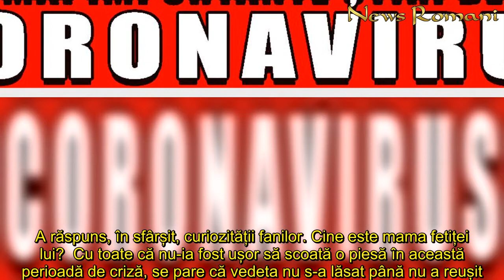În plină pandemie, Laurette vrea să meargă în Londra. Cine este bărbatul pentru care ar încălca oric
In articol:Laurette are planuri mărețe după data de 15 maiLaurette nu a stat degeaba nici în plină pandemie de coronavirus. Pe lângă meseria de mamă, care îi ocupă în permanență timpul, cântăreața a muncit din greu și pentru cariera ei muzicală. De curând, aceasta a lansat o piesă nouă, alături de un celebru artist din Londra, KC Pozzy. Laurette are planuri mărețe după data de 15 mai  Și cu toate că susține tare că nu are timp să își facă un nou iubit, cântăreața l-a descris pe cel care ar putea să o cucerească și...surpriză. Artistul britanic cu care a colaborat recent se încadrează perfect în descrierea mulatrei. Mai mult decât atât, Laurette are planuri mărețe după ce se vor ridica restricțiile impuse din cauza virusului COVID-19. Aceasta a declarat pentru Cancan că vrea să ”evadeze” direct la Londra, acolo unde își va petrece timpul cu nimeni altul decât Pozzy. Să fie oare artistul noul iubit al româncei?  Citeste si: DEZVĂLUIRE ȘOC! Andrei de la Survivor aruncă bomba despre Iancu. ”Îi era teamă că Denisa nu îl mai așteaptă în țară”! EXCLUSIV Citeste si: Ultimă oră! Lovitură cruntă pentru Loredana Chivu. Mercedesul ei i-a fost incendiat de o soție geloasă Citeste si: Ispita George Zănoagă a rupt tăcerea. A răspuns, în sfârșit, curiozității fanilor. Cine este mama fetiței lui?  Cu toate că nu-ia fost ușor să scoată o piesă în această perioadă de criză, se pare că vedeta nu s-a lăsat până nu a reușit. Și i-a și ieșit! Dovada este chiar piesa scoasă alături de KC Pozzy, African Queen . Cu toate astea, Laurette își dorește și un videoclip spectaculos, pe care susține că îl va filma cât de curând. Unde oare? Chiar la Londra, unde are Pozzy studioul. Nu se știe încă dacă între cei doi se înfiripă sentimente de iubire, căci mulatra susține că nu, dar cine știe.  ”M-am plictisit, vreau să plec. Am de filmat un video în Londra, mă așteaptă gașca acolo. Am stat singură în perioada izolării și aștept să plec, să stau izolată trei zile și trei nopți acolo cu Pozzy!”, a dezvăluit Laurette, pentru Cancan.  ”Vom lucra, cu echipa, la proiectul nostru muzical, piesele, clipul…Sunt foarte încântată de cum a ieșit, aștept cu nerăbdare să ajung în Londra să filmăm și videoclipul. O să vină și el în țară, în România, pentru că vor fi și alte proiecte muzicale. Are studio, are casă de producție în Londra, la el vom înregistra”, a mai spus Laurette.
În, plină, pandemie Laurette, vrea, meargă, Londra Cine, este, bărbatul, pentru, care, încălca, orice